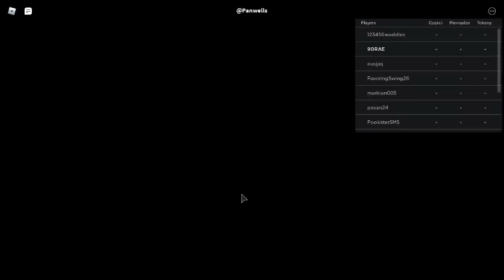CAR CRUSHERS 2 UPDATE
Są 4 nowe auta: Chevrolet Camaro, Alfa Romeo 4C, McLaren 600LT Spider oraz Bugatti La Voiture Noire.